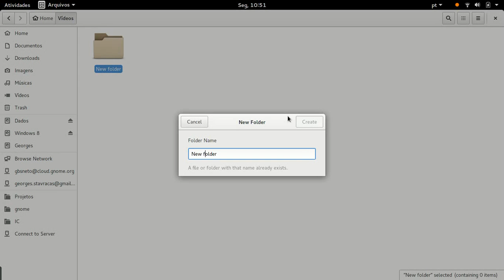GNOME Files - new folder dialog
A simple demonstration of the newly introduced dialog.